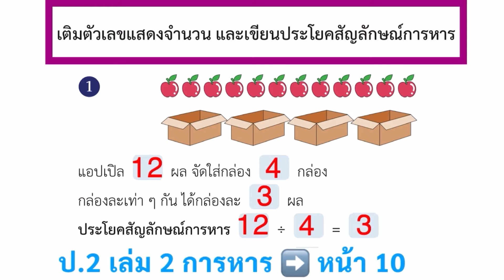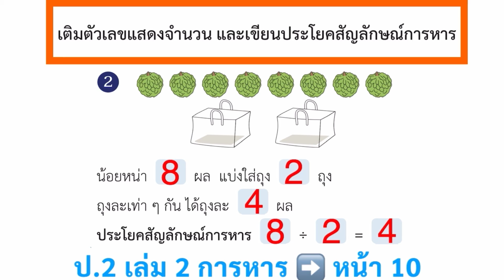หนังสือเรียนคณิตศาสตร์ ป.2 เล่ม 2 หน้า 10 การหาร เขียนประโยคสัญลักษณ์การหาร สอนคณิตศาสตร์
เขียนประโยคสัญลักษณ์การหาร